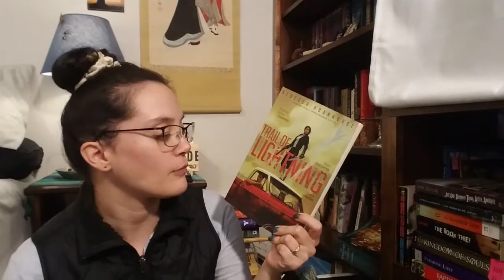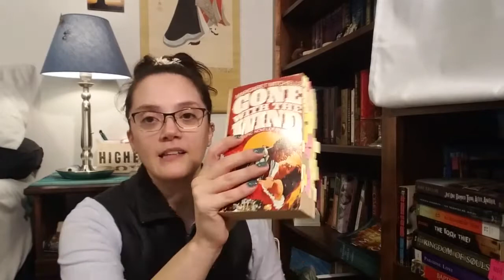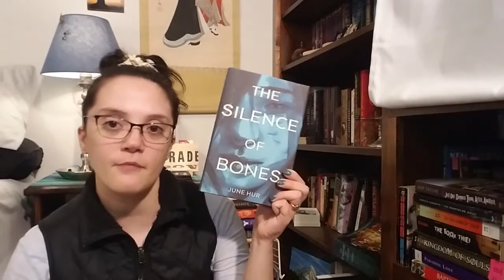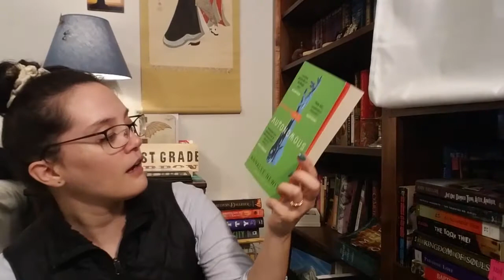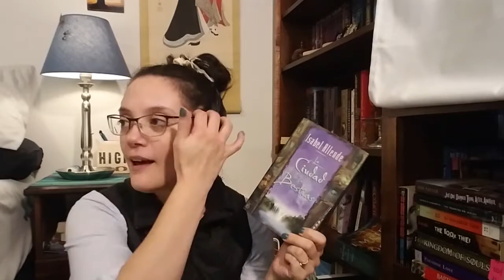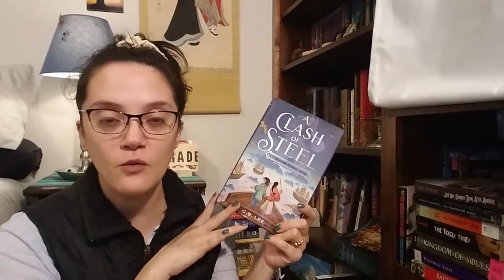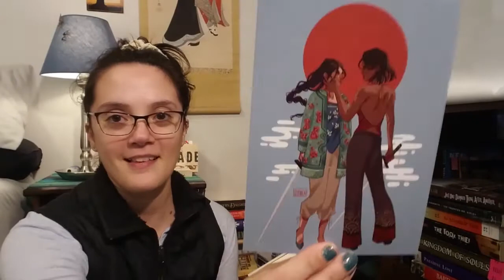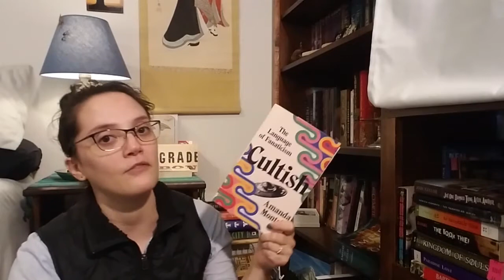September & October Book Haul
Bail Funds across the U.S.

Shopping for Books?